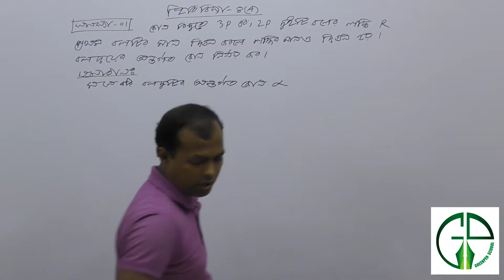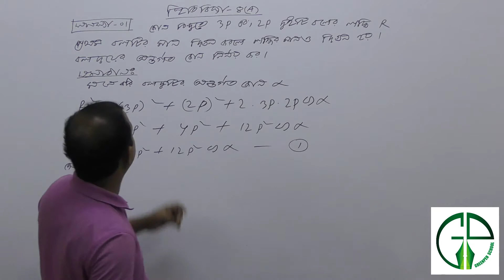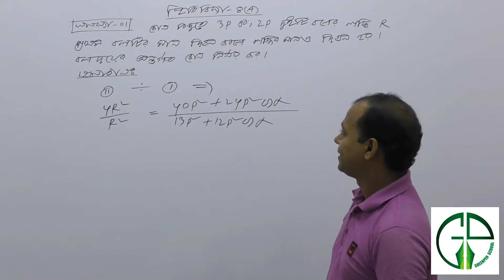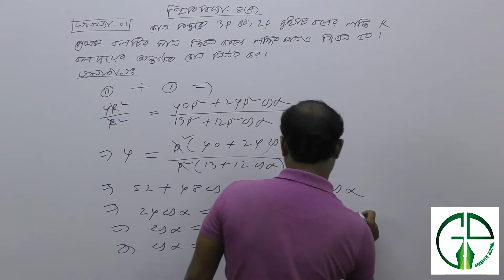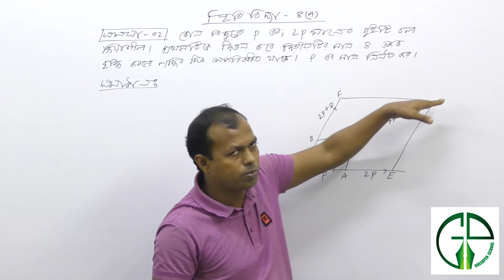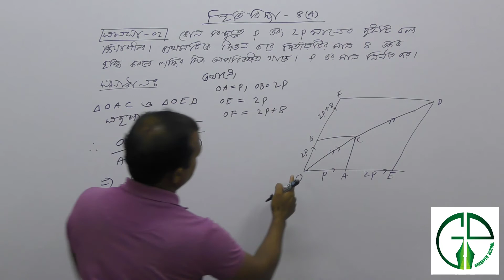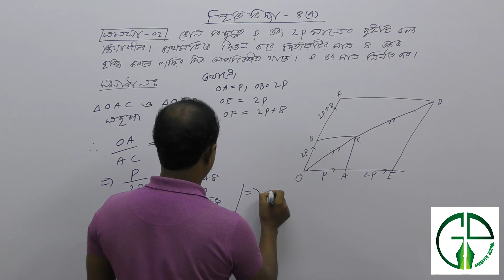স্থিতিবিদ্যা | Statics | সামান্তরিক সূত্রের প্রয়োগ সংক্রান্ত সমস্যাবলি পর্ব ৩ | HSC MATH 2nd Paper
স্থিতিবিদ্যা | Statics | সামান্তরিক সূত্রের প্রয়োগ সংক্রান্ত সমস্যাবলি পর্ব -৩

HashTags.